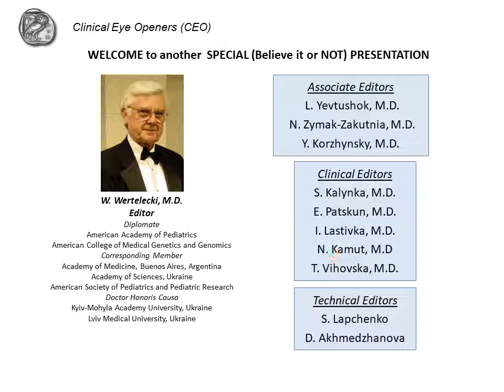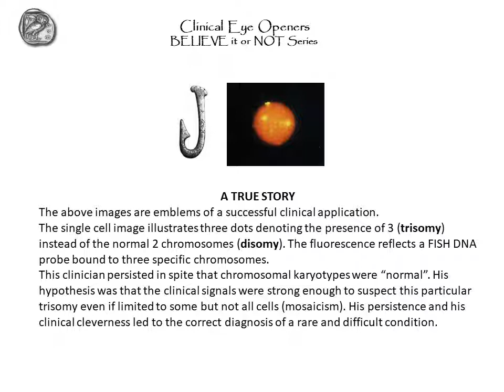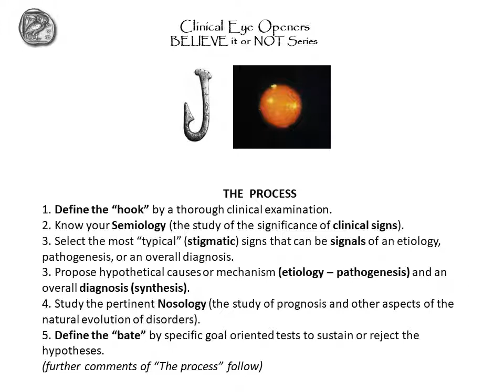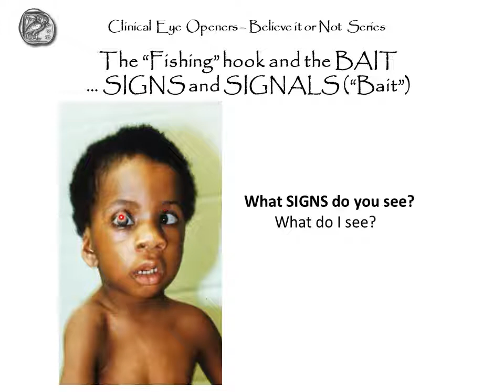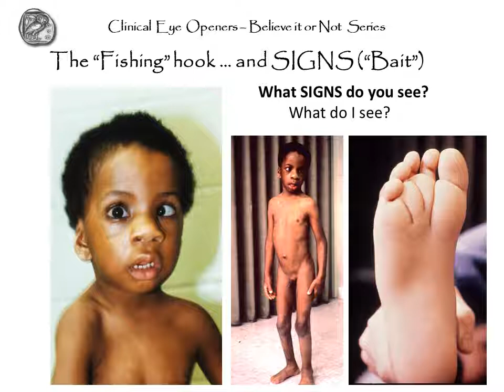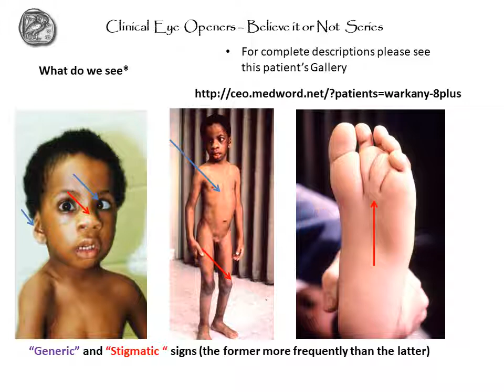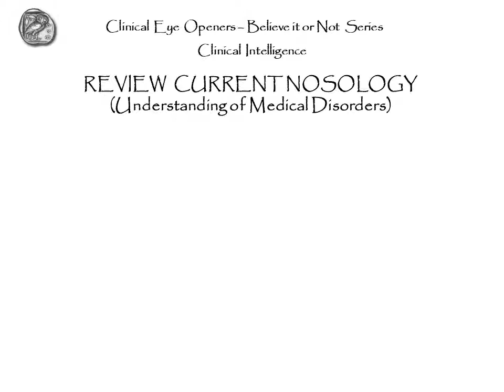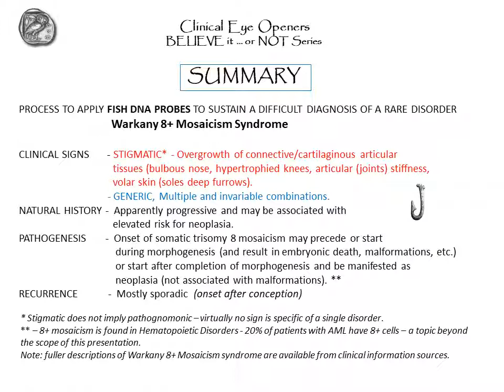Ask your doctor about FISHING, the HOOK and the BATE (in Ukrainian)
Omninet-Medword seeks to open eyes ... to observe signs ... to know signals ... because the brain can not remember what it doesn't understand

Презентація проф. В. Вертелецького про історію успішного використання методу FISH в одному специфічному випадку. Створена OMNI-Net - MedWord для сайту Clinical Eye Openers